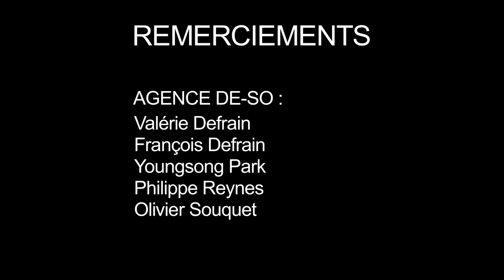By BETON MEDIATHEQUE EVRY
Présentation du Pôle culturel d’Evry, où le béton associe couleurs et textures pour créer un lieu de vie exceptionnel.